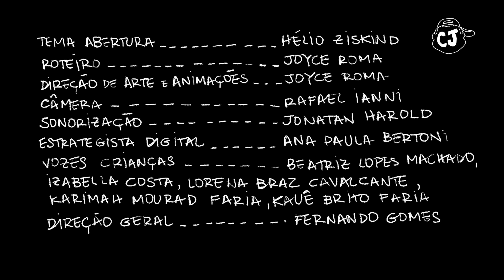Será que isso que eu tô sentindo é ciúme? | Canal do Júlio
Aconteceu uma coisa na escola e eu tô me sentindo todo errado... eu demorei pra terminar uma tarefa, aí cheguei atrasado no pátio, perdi a minha vaga no jogo. Colocaram outro menino no meu lugar e eu me senti estranho, será que eu fiquei com ciúme? Tô aqui pensando...

Eu sou o JÚLIO, tenho 8 anos de idade e moro na fazenda. Esse é meu canal OFICIAL no YouTube, olha que bacana! A gente vai fazer um montão de coisas legais juntos. E o melhor de tudo é que eu vou falar direto com você. É verdade! Vem, vai ter novidade toda semana!